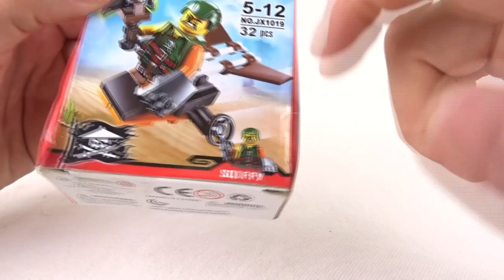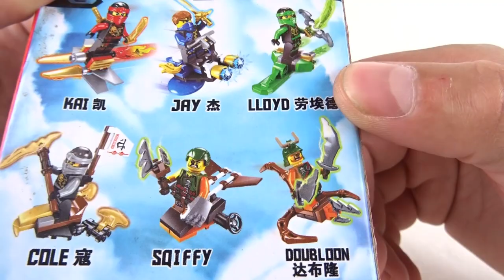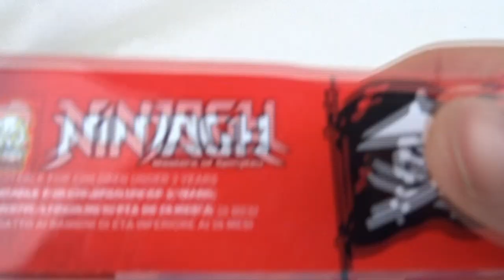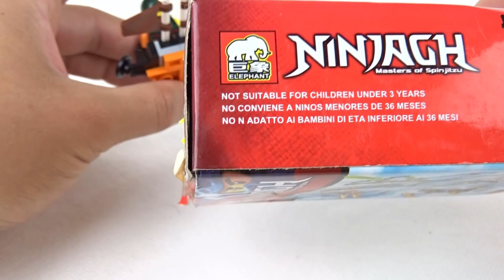NINJAGH od firmy ELEPHANT. Mega zaskoczenie!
Nie no serio, za 3 złote to się nie spodziewałem !